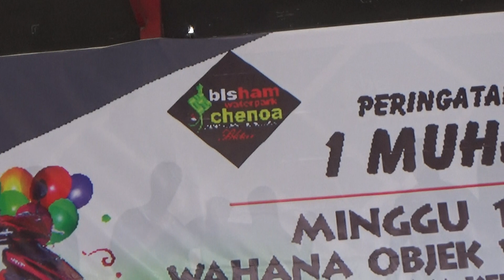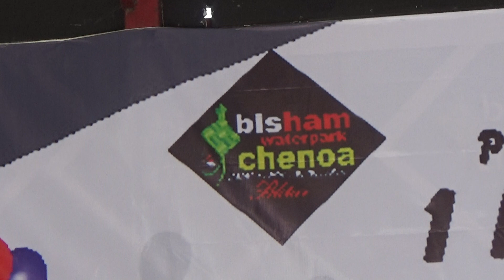GOYANG SENGGOL/singer Jambul & duo bening/by jimat enterprises